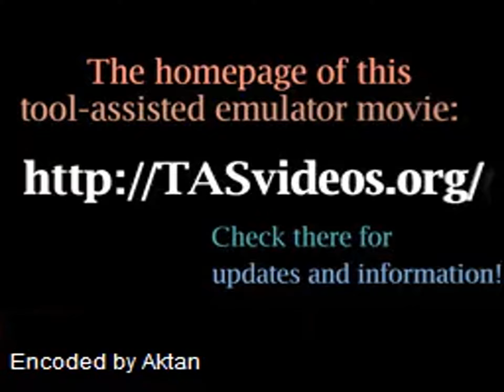TAS - SNES Super Gussun Oyoyo (JPN) by Ryuto in 07:26.33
A movie of the video game "Super Gussun Oyoyo" for the SNES (Super NES), created by "元 (Ryuto)". This TAS video (Tool-assisted speedrun) demonstrates how to complete the game in a record time of "07:26.33", using tricks and exploiting glitches. This video also serves as a complete walkthrough.